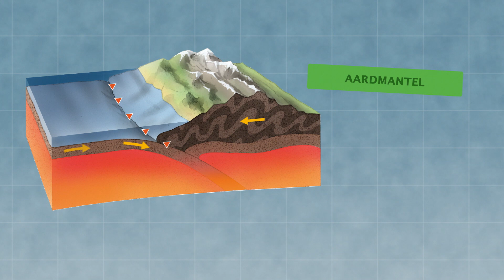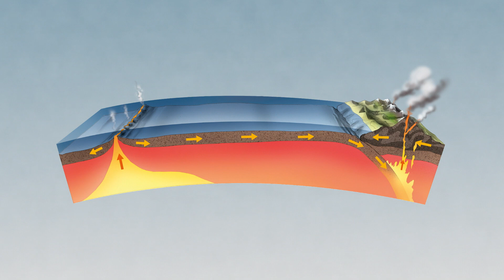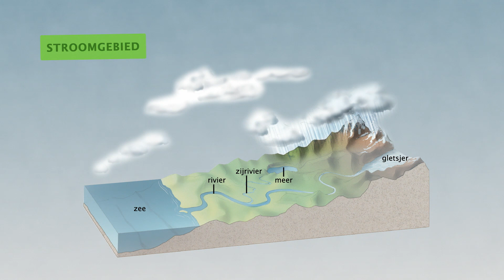buiteNLand 3e editie onderbouw 1havo/vwo H4 Natuurrampen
Bekijk de video van buiteNLand 3e editie onderbouw 1havo/vwo H4 Natuurrampen